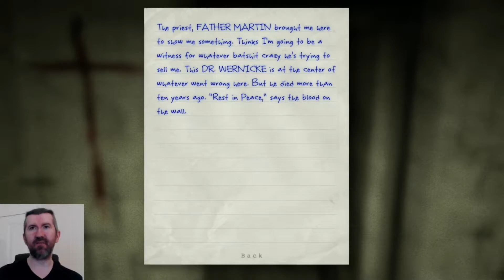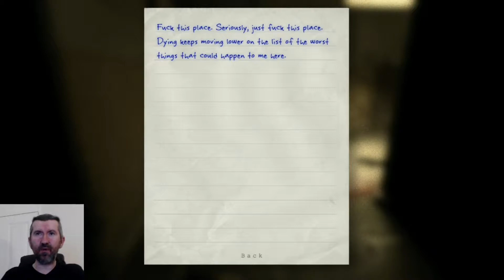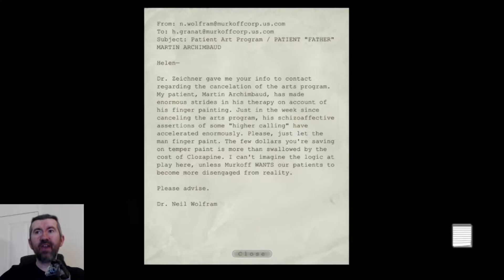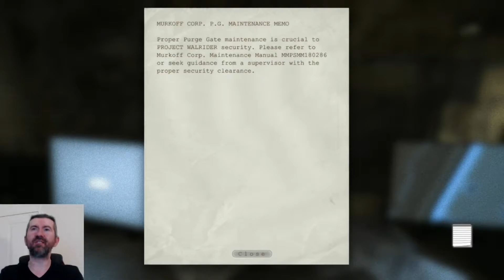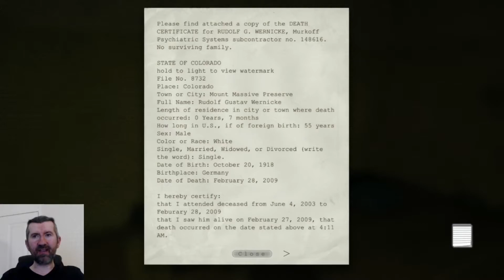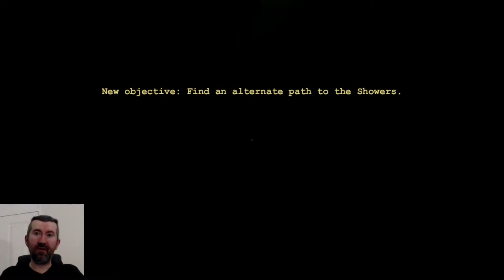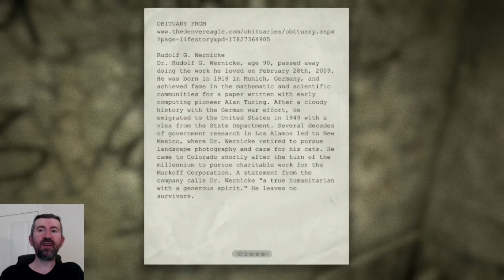Terrible Batteries - Outlast ~ Part 2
Me on Twitch playing Outlast.

Streamed on 11th October 2020.